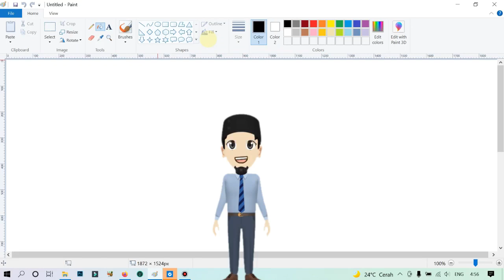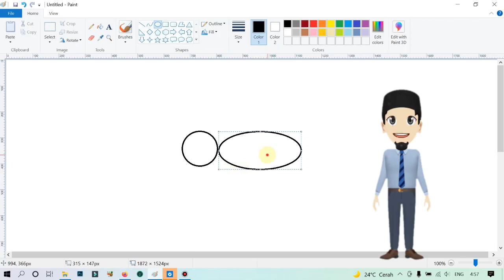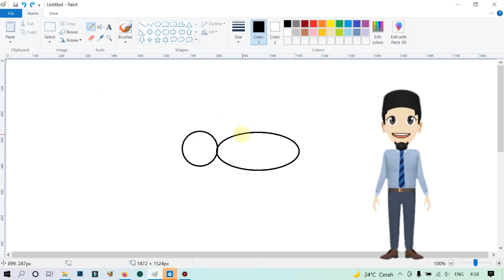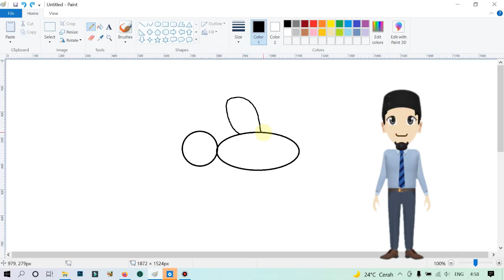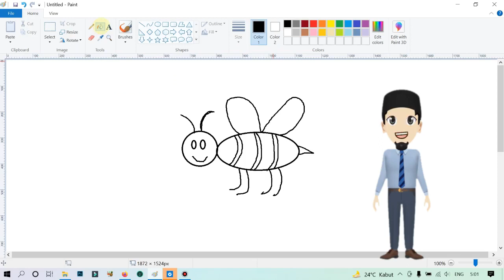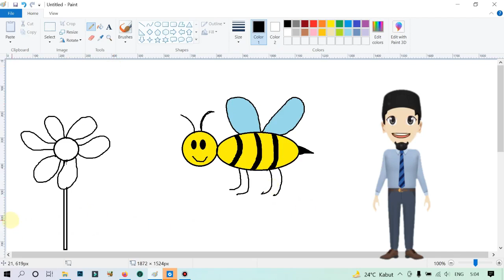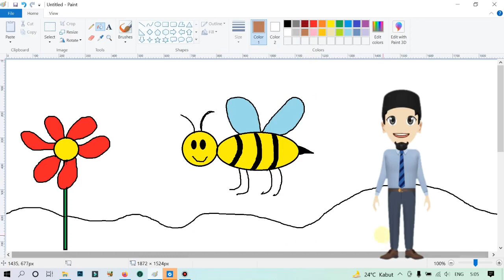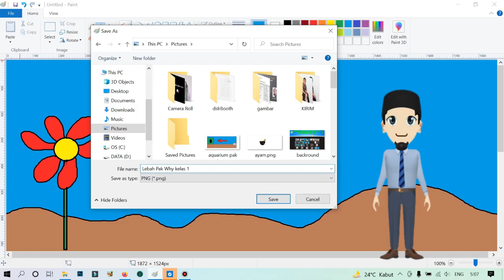Tik Kelas 1 Menggambar Lebah Menggunakan Paint